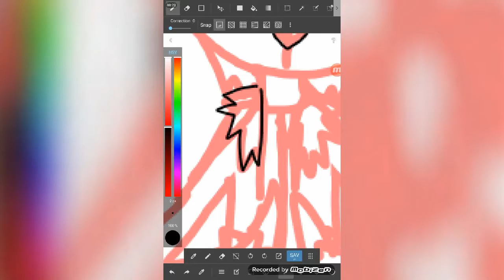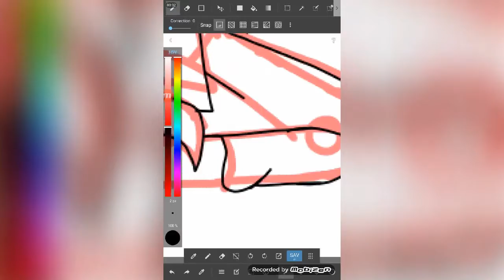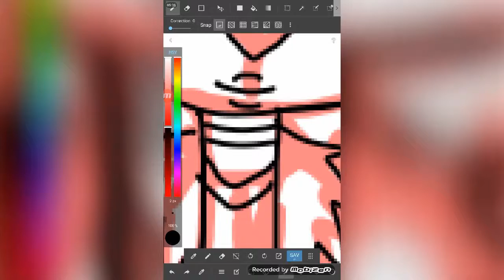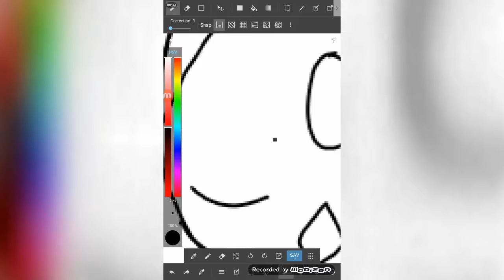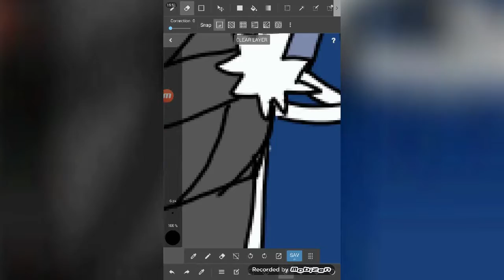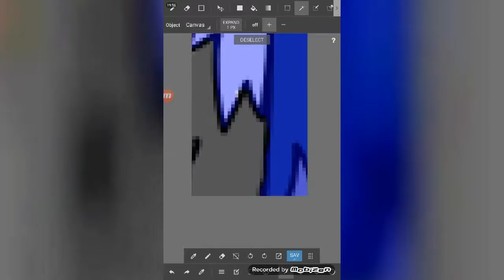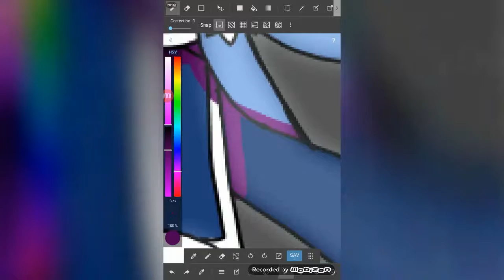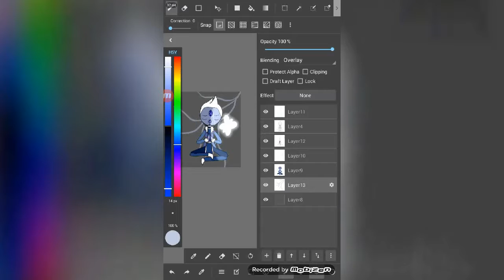Kyanite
Sorry  I haven't uploaded  in a while.

Here's Kyanite, part of my fusion squad.

Song: Here Comes a Thought by NateWantsToBattle